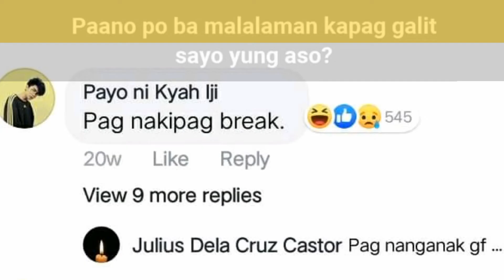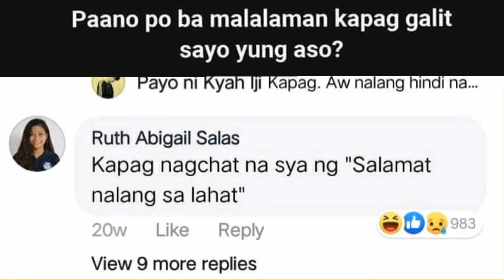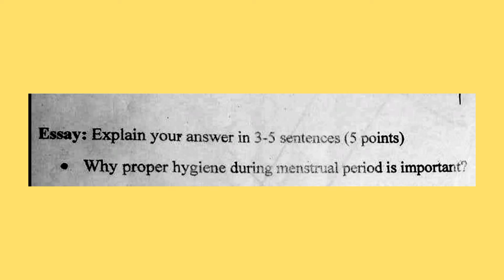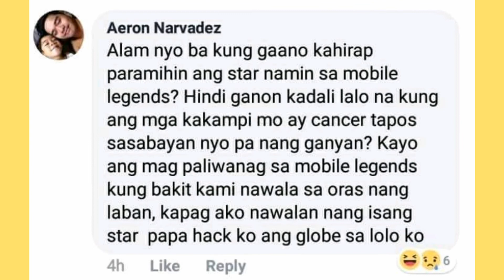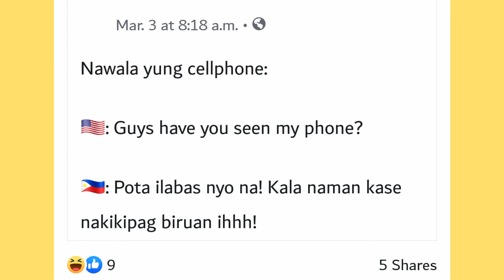Mga nakakatuwang Posts at Comments sa Facebook